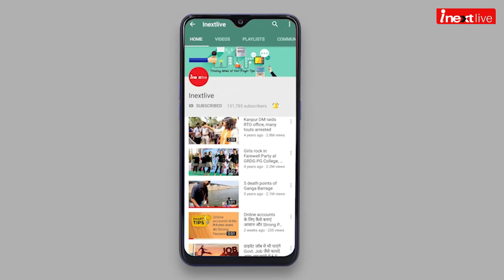Coronavirus Impact on Bollywood: Sunny Leone & her Kids seen with Mask on their face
Coronavirus Impact on Bollywood: Sunny Leone & her Kids spotted with Mask on their face.